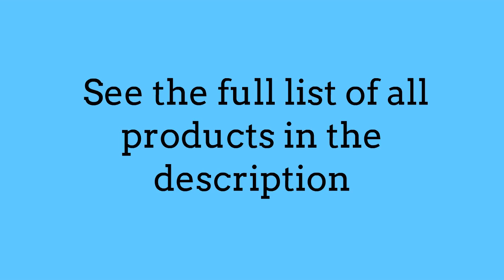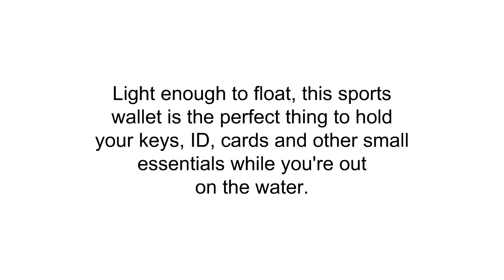Top Micro Dry Cases - Best Micro Dry Cases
3. Waterproof Case | Pelican 1010 Micro Case - for cell phone, GoPro, camera, and more (Red/Clear)
2. Seahorse 56 Micro Case, Black (SE56, BK)
1. Pelican 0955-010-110 Micro Sport Wallet ProGear Liner